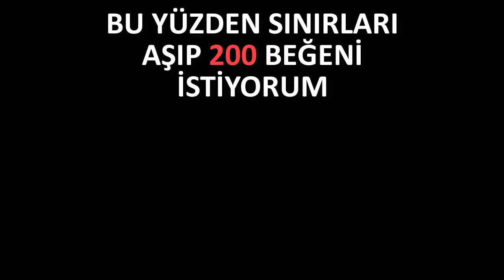BAŞARI: ŞANSA EKLENEN AZICIK TECRÜBE! - PRESTİJ 20'DE SONA DOĞRU